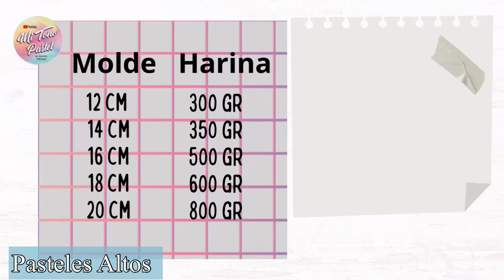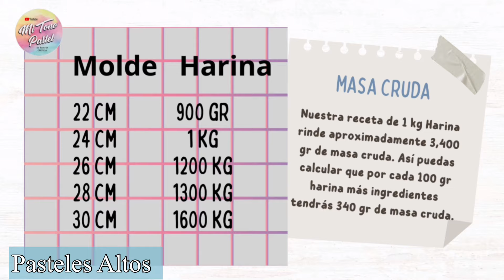Cuánto de Harina usar en Pasteles Altos, CUADRO y MEDIDAS POR MOLDE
Receta Básica de pastel en vivo

Receta básica de pastel 12 alto ingredientes por molde

Receta de Buttercream firme y blanco

Si deseas aprender más recetas y decoraciones tengo talleres virtuales disponibles grabados desde 15 soles o 6 dólares, envíame un WhatsApp al te dejo mi link directo de WhatsApp